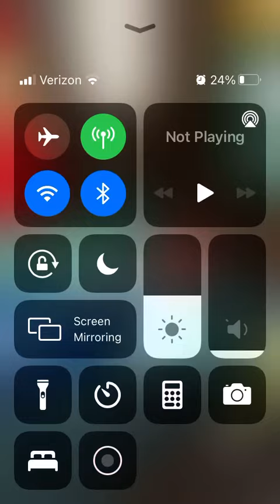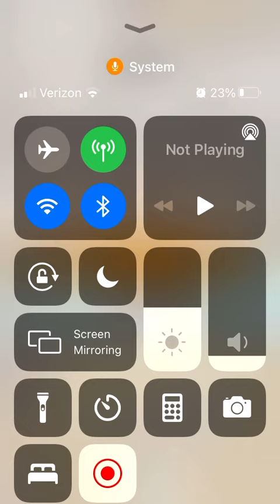Liz gives Birth to...